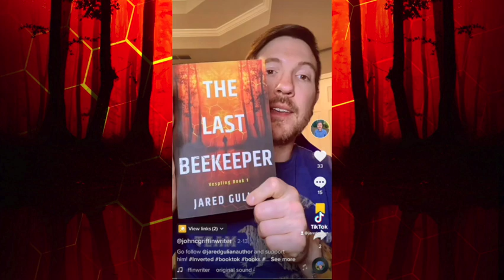Thank you to BookTok!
So many incredible creators over on TikTok have been talking about my book The Last Beekeeper. Thank you! (Creators in order are: @johnee reads @bookswithlaila @eric_reads @julissadantesc @rebeccamzornow @exclusivepalmbeachliving @beerbudandbooks @goodneighborbooks @kayla_828_renee @johncgriffinwriter @exclusivepalmbeachliving @rebeccadanzenbaker  @authortrentonnezzy @writedailywriting)